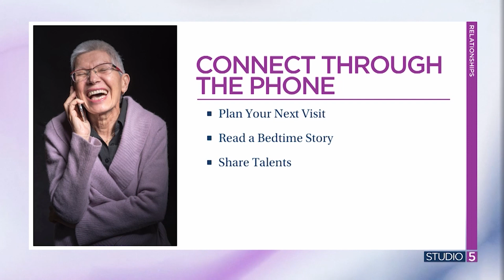Live far from the grandkids? 5 ways to connect through a phone call besides just chatting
Dr. Jennifer Cummings shares how to make the most of that grandkid chat through a call.